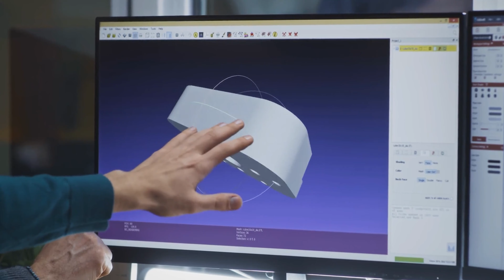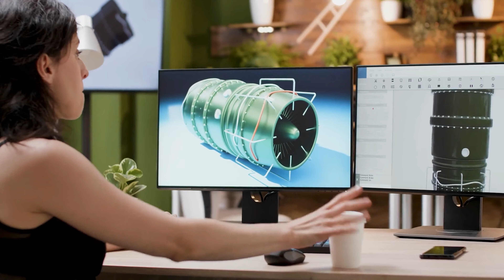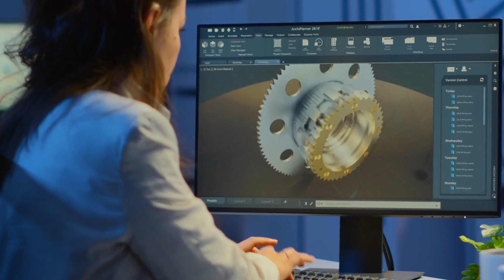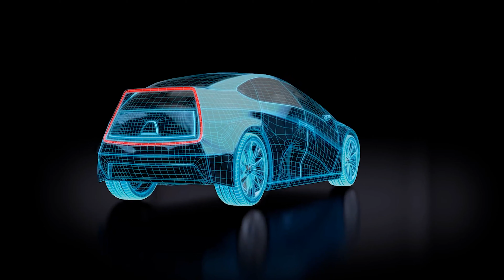Fabricación Aditiva | Píldora Tecnológica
El objetivo de este formato es generar píldoras formativas de corta duración, con una alta densidad de contenido, que maximicen el aprendizaje sobre tecnologías digitales en el menor tiempo posible.